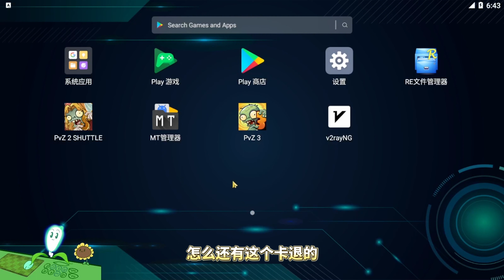【芦苇】扇贝兰到底强不强？ 植物大战僵尸2 Shuttle版丨Is scallop blue strong? Plants vs Zombies 2 Shuttle Edition